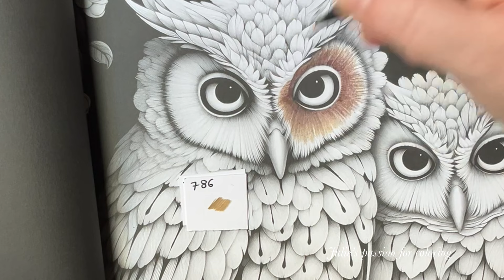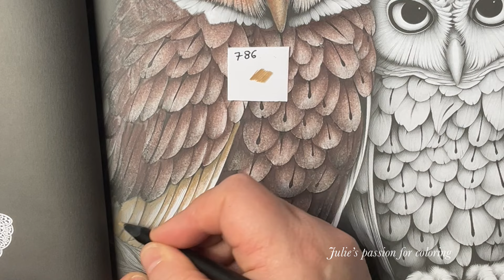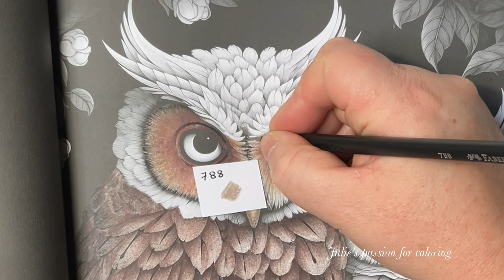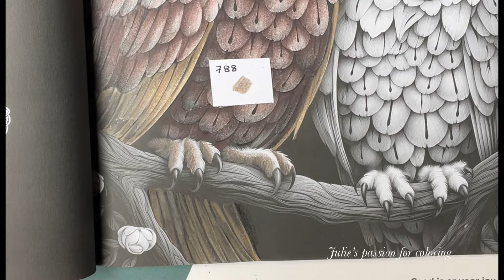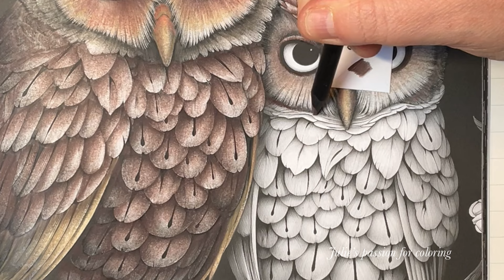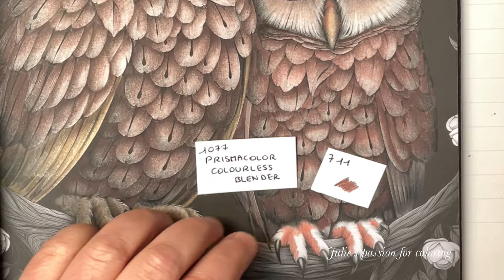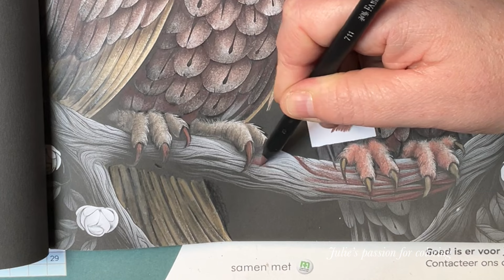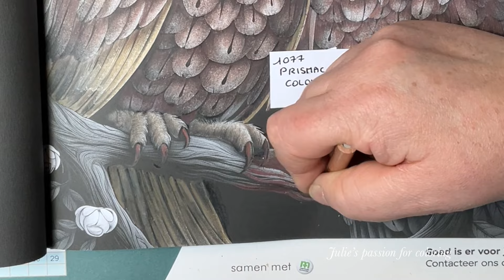🦉 The magical midnight forest by Myra Rowse - Faber Castell black edition - coloring tutorial 🌸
Book: The magical midnight forest by Myra Rowse
Pencils: Faber Castell black edition 100

Numbers:
746/788/784/711/786
713
1077 prismacolor colourless blender
760/779/731

Facebook: julie's passion for coloring